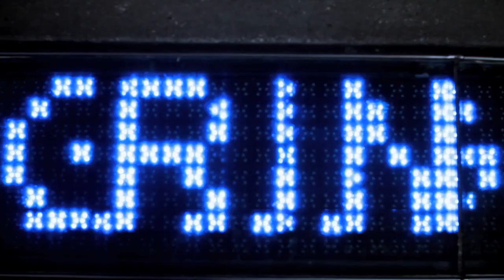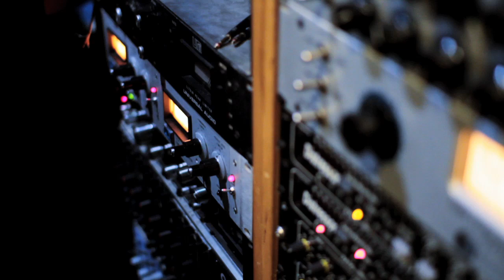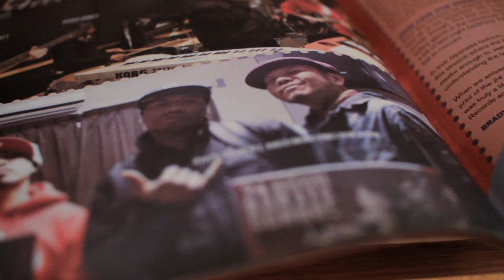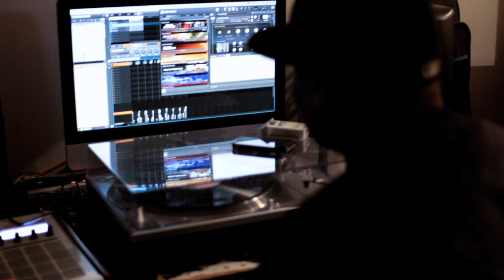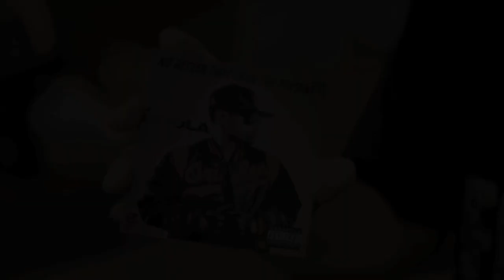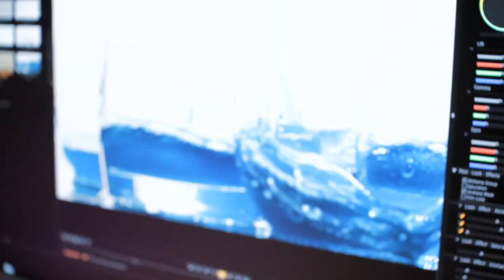Boola - The Making Boola - The Making [Documentary]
(The Making ) An in-depth look on "Boola" album "No Better Time Than The Present" from beginning to end, starring